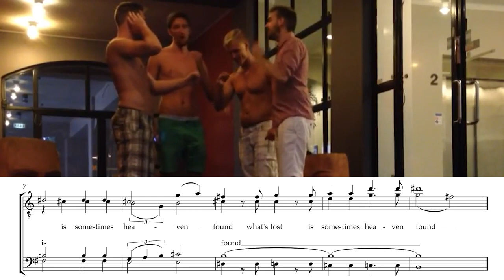when you're at the pool but addicted to singing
Edits: In bar 6, the tenor stays on a C on the word lost. In bar 7, the tenor and lead usually switch notes on the last two beats of the measure.